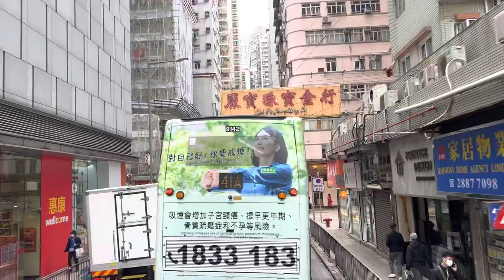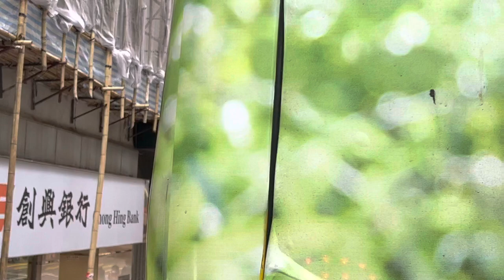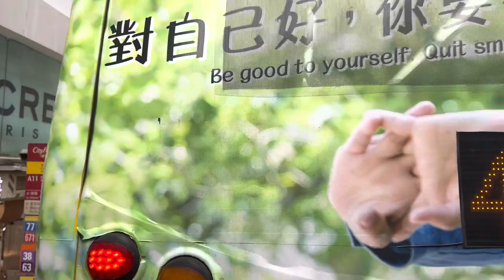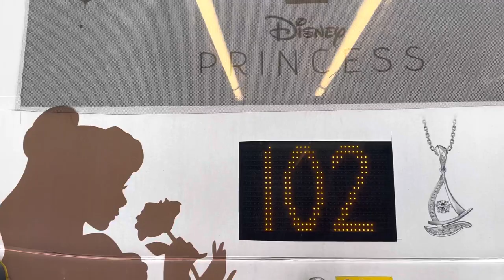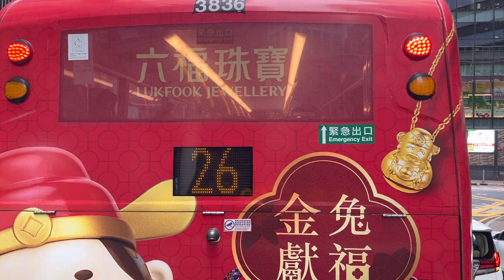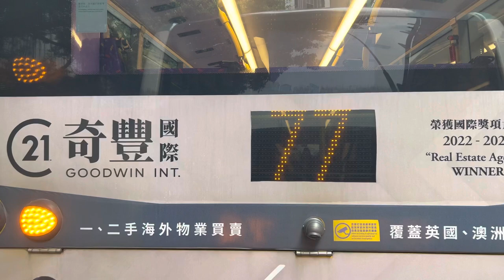Hong Kong bus North Point Ferry Pier ➡️➡️ Aberdeen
Hongkongvlog walkingtour hongkongbus #